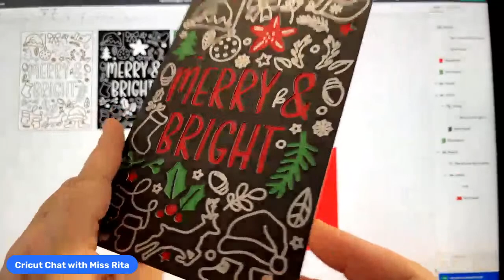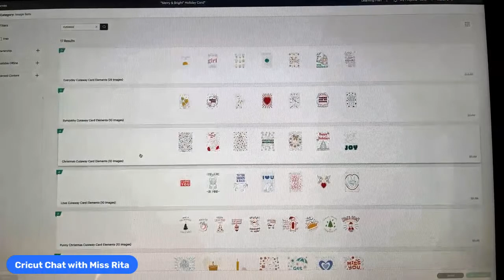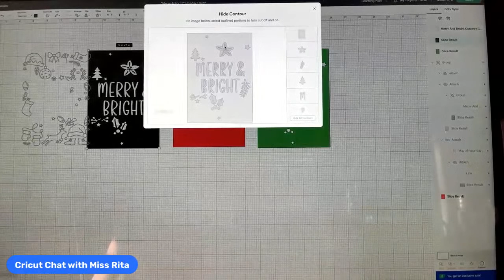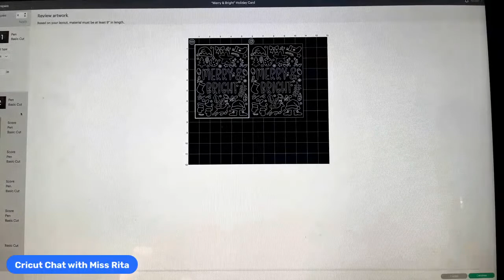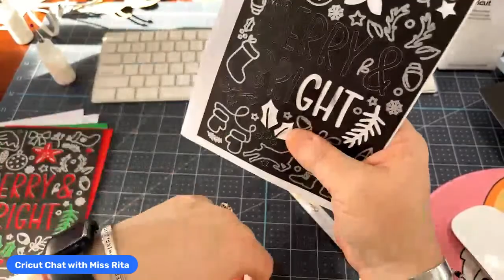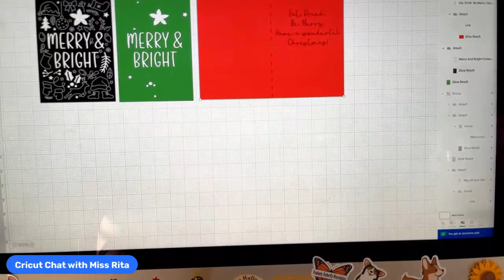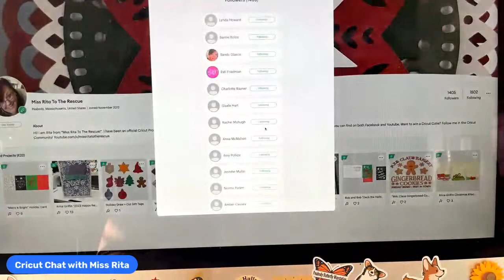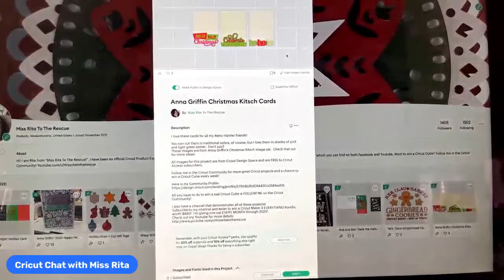“Merry & Bright” Silver on Black Card using Cricut Smart Paper Sticker Cardstock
Come see how I figured this one out!

Help me reach 25k subscribers on YouTube and enter to win an incredible prize--the Cricut Maker 3 with EVERYTHING Bundle from "Cricut Chat with Miss Rita"!!!

Enter just once and you will be eligible to win this $680 prize!

For this giveaway, you can enter only once, but I would appreciate it if you could spread the word to your friends so I can reach my end of year goal of 25k subscribers!!!

There will be ONE lucky winner in December 2022.  You MUST enter each month to qualify.

Giveaway will run from 12:01am Eastern, November 27, 2022 and end at midnight on December 23, 2022.

Prizes are provided by the very generous people at Cricut and are shipped from their warehouse.  Giveaways are developed and managed by me, Ritamarie Cavicchio of “Cricut Chat with Miss Rita” and “Miss Rita to the Rescue!”

The December winner will be announced on Friday, December 23, 2022.

Don’t forget to use my link and code whenever you are buying at Cricut.com!

My code is MISSRITA

-Prizes are supplied by Cricut and are shipped via Cricut at the end of the giveaway period
-Prizes cannot be exchanged and do not have a cash value
-Prizes are chosen randomly using a random selection generator
-No duplicate winners will be allowed
-Prizes are only deliverable to the US or Canada at this time
-We reserve the right to reassign prizes if we are unable to contact winners or for any other reasonable delays

Like online shopping?